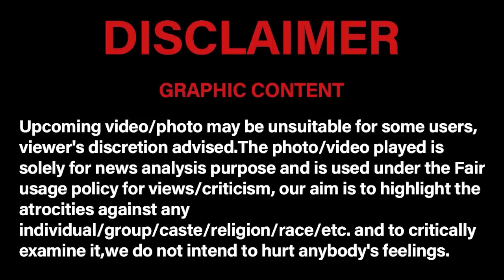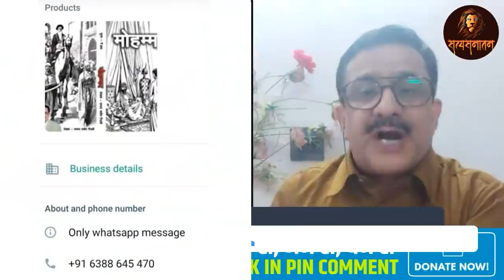Live | वसीम रिजवी (जितेंद्र त्यागी) ने कैप्टन मोमो‌ की उडाई धज्जी | Satya Sanatan Live Clips